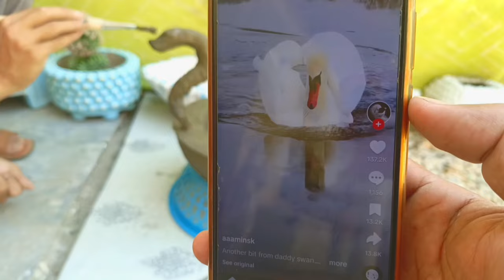DIY Swan Flower Pots | Effective and Creative Way To Make Garden Flower Pots For You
in this video I will guide All the topics a m Such as:
how to make flower pot with waste material
make flower pot with plastic water bottle
make a flower pot
how to make flower pot at home
cement craft ideas flower pot
cement craft ideas flower vase
how to make cement gamla
how to paint cement pots
cement crafts for home decoration
how to make a pot for plant at home
how to make large concrete planters
how to make things with cement at home
cement craft ideas for garden
planter pots
indoor plants
vertical planters
how to make a flower pot easy
flower pots with plastic bottles
flower pots for indoor plants
different types of flower pot
how to decorate the flower pot
how to make cement pots at home
how to make flower pot with cement
flower pots made out of cement
make flower vase at home with cement
garden pots and planters ideas
make flower pot with waste plastic bottles
flower pot making at home decoration
flower pot decoration ideas at home
how to make flower pot with bottle
flower pot gardening for beginners
how to make a flower pot design
easy and beautiful flower pot
how to make flower pot for garden
how to make flower pot with craftswan potdiy swanplant pots